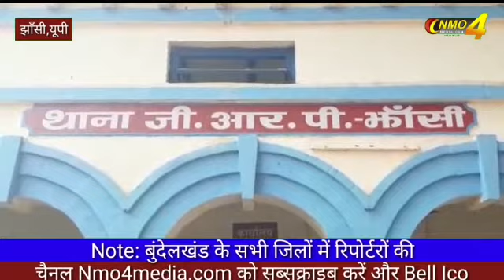ट्रेन का इंतजार कर रही महिला से पीआरडी के जवान ने किया रेप,जाने पूरा मामला.....